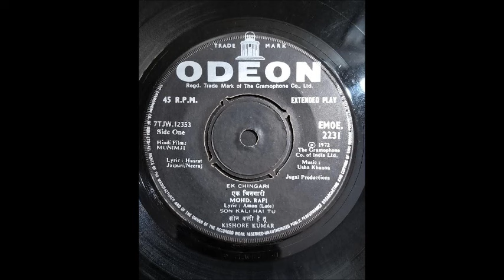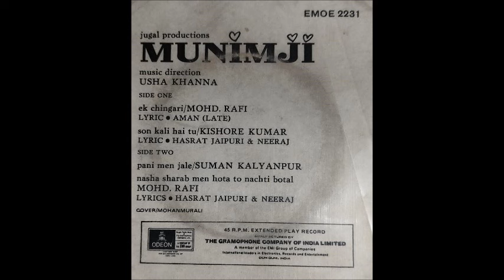Kishore Kumar_Son Kali Hai Tu (Munimji; Usha Khanna, Neeraj, Hasrat; 1972; Odeon)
Kishore Kumar's fun romance from the 1972 film Munimji.  A rare song, shared on request. Usha Khanna is the composer, and Hasrat Jaipuri and Neeraj the lyricists.

The released audio was on an Odeon EP record, which didn't include the second antara. The film version is complete, with all three antaras. However, we don't get the desired audio experience on that version. I have added the extra antara (after working a bit on cleaning the audio) after the EP extract in this upload.